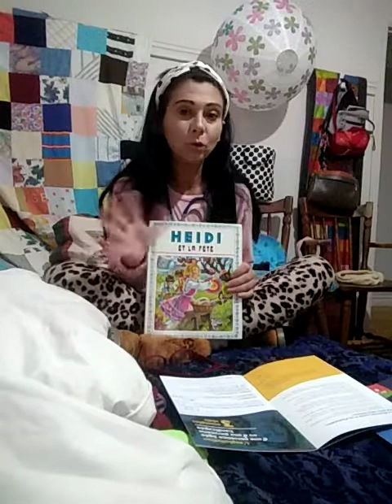l exploitation l abus la vente sexuel, la vente médical, l abandon âgée